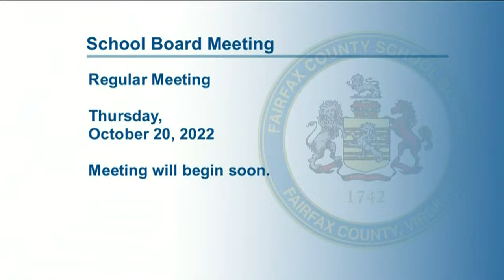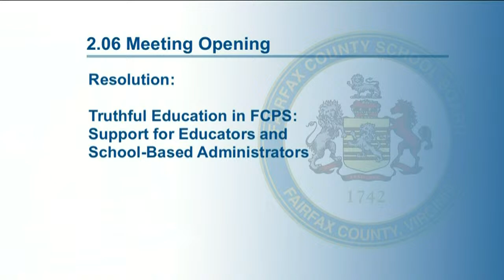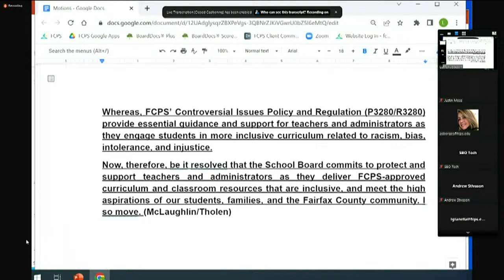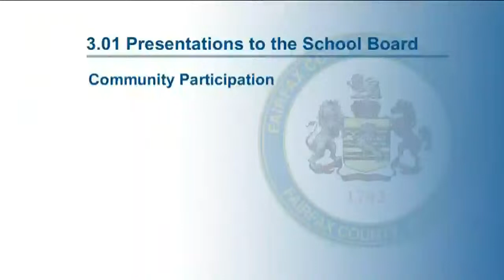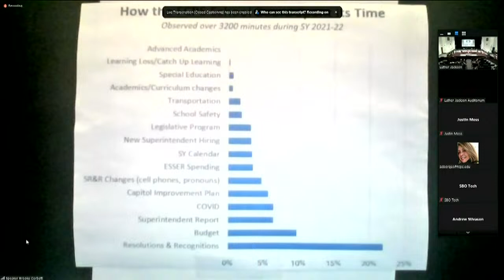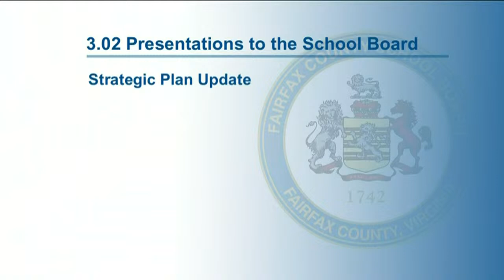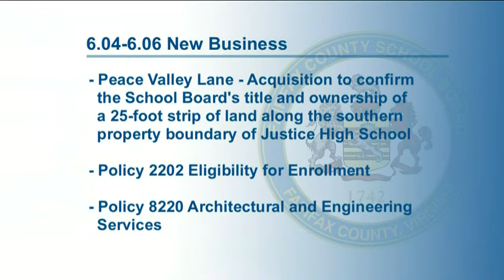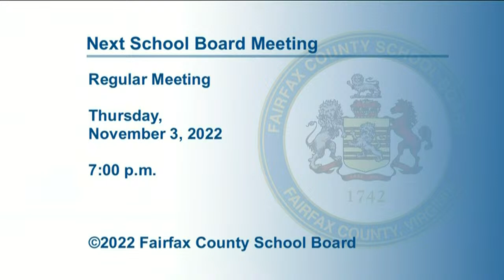FCPS School Board Meeting - 10/20/22